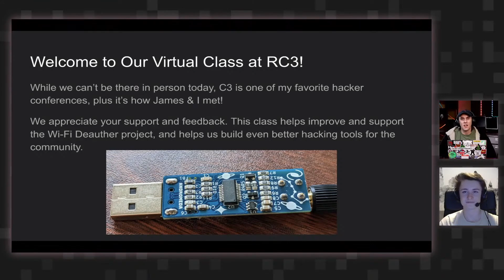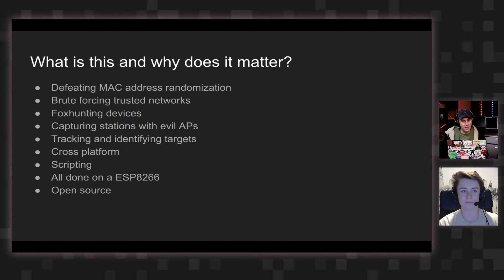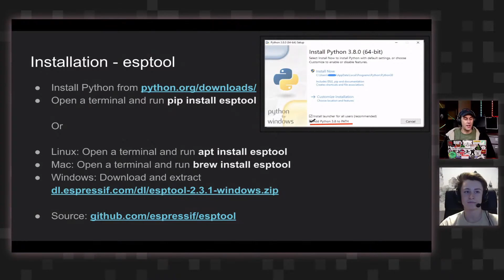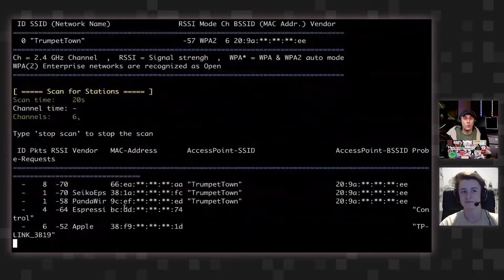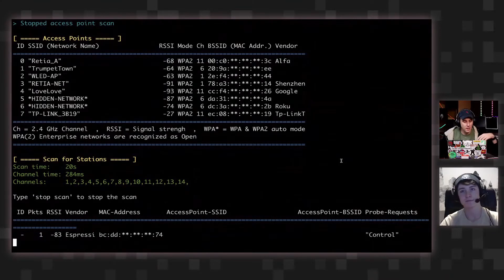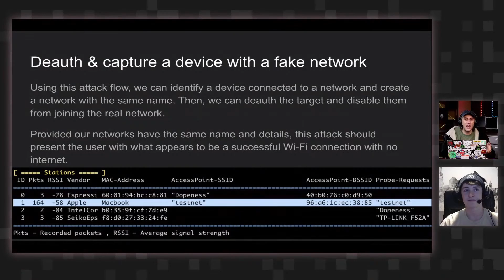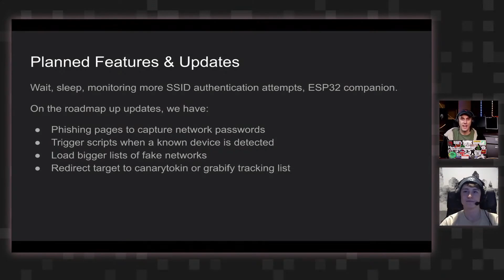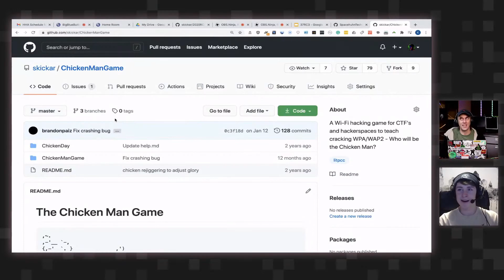rC3 Workshop: Wi-Fi Hacking & Surveillance With Microcontrollers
At the 2020 remote chaos communication congress, Kody Kinzie & James Meek show off the latest features added to the new wifi deauther firmware by Stefan Kremser.